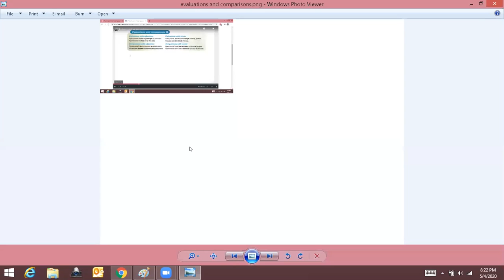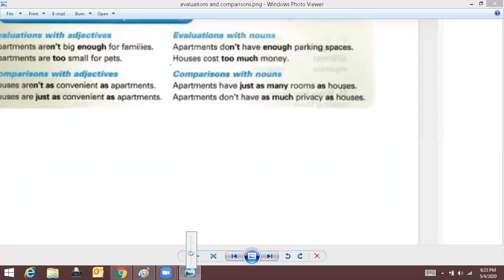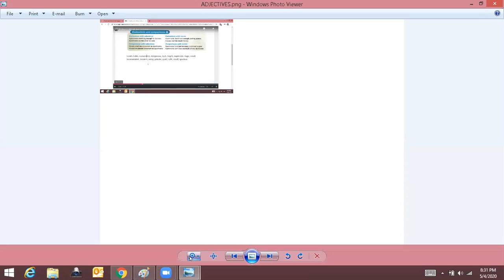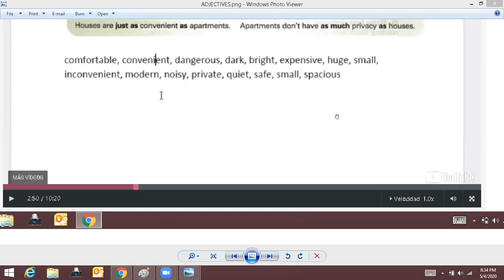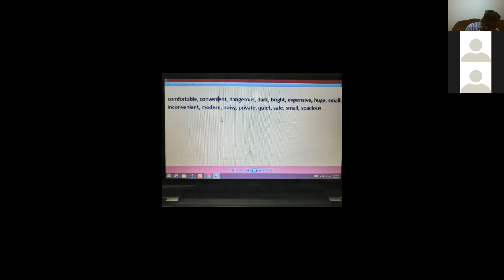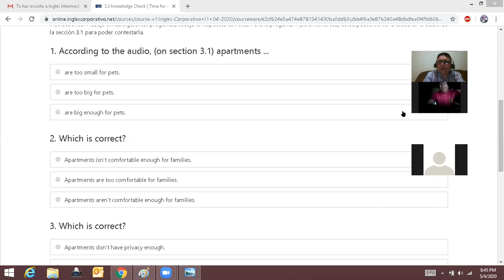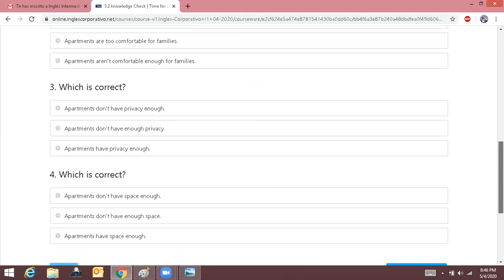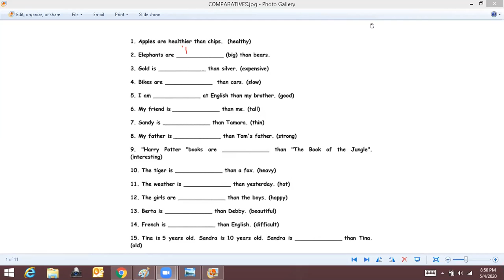Ingles Corporativo-MAY 04TH-COMPARISONS-8 TO 9 PM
MAY 04TH-COMPARISONS-8 TO 9 PM